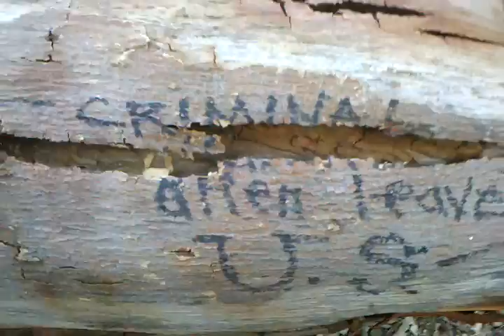Quince St. Bridge Update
This is how the Quince Street Bridge looks on June 23, 2011.  Hopefully it will be repaired some day.